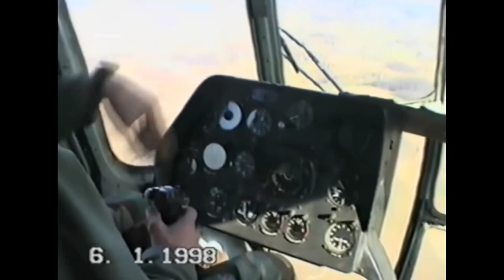Helikopteri i avioni ARBIH ⚜🇧🇦⚜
Prošli video klip⬇️
Last video on my channel ⬇️

Music

🇧🇦 Pretplatite se na moj YouTube kanal...

Tags